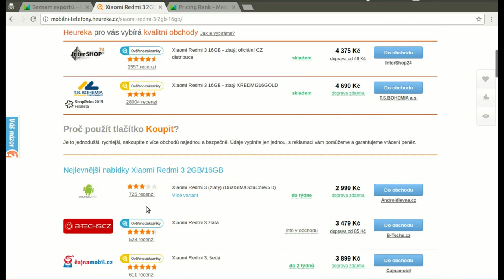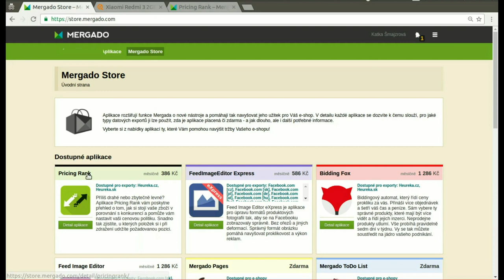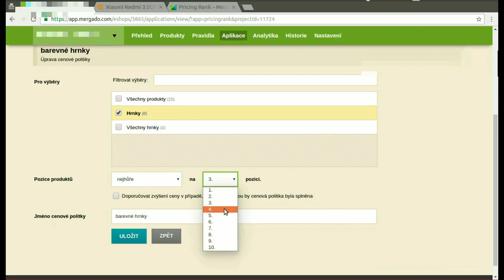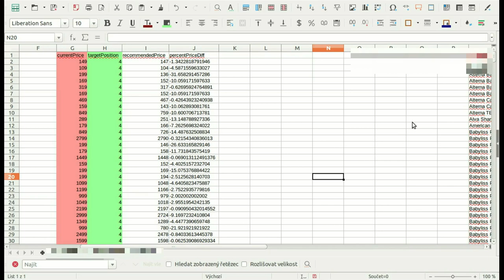Aplikace Pricing Rank pro Mergado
Aplikace umožňuje nastavit a upravovat cenovou politiku pro jednotlivé produkty/výběry produktů na Heurece. Doporučí Vám zvýšení nebo snížení ceny tak, abyste zboží udrželi na požadované pozici. Aplikaci najdete na store.mergado.com.